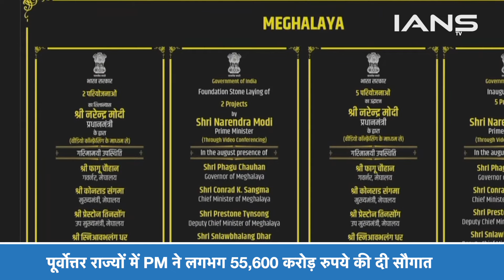ईटानगर में ‘Viksit Bharat Viksit Northeast' कार्यक्रम में PM ने दी करोड़ों की सौगात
प्रधानमंत्री नरेंद्र मोदी ने अरुणाचल प्रदेश के ईटानगर में 'विकसित भारत, विकसित नॉर्थ ईस्ट' कार्यक्रम में लगभग 55,600 करोड़ रुपये की कई विकास परियोजनाओं का उद्घाटन, और आधारशिला रखी। पीएम ने सेला टनल भी राष्ट्र को समर्पित किया..सेला टनल दुनिया की सबसे बड़ी सुरंग है और वहीं दौरान जनता को संबोधित करते हुए जनसभा को विकसित भारत में शामिल होने के लिए जनता का अभिनंदन किया

Prime Minister Narendra Modi inaugurated, and laid the foundation stone for, several development projects worth about Rs 55,600 crore at the 'Develop India, Develop Northeast' event in Itanagar, Arunachal Pradesh. PM also dedicated the Sela Tunnel to the nation and during this, while addressing the public, he congratulated the public for joining the developed India.